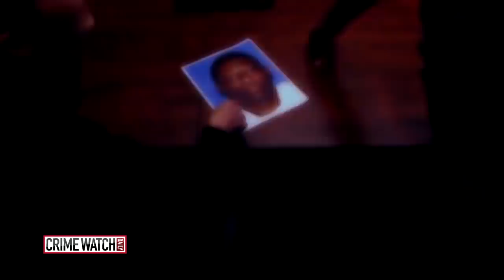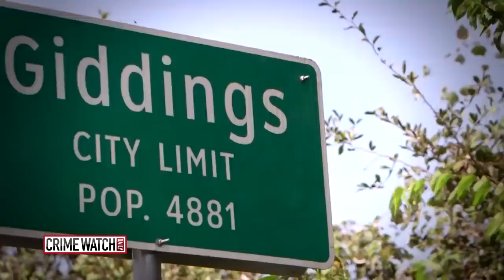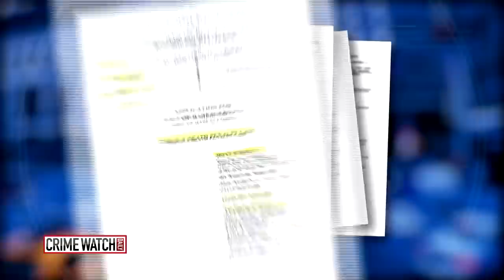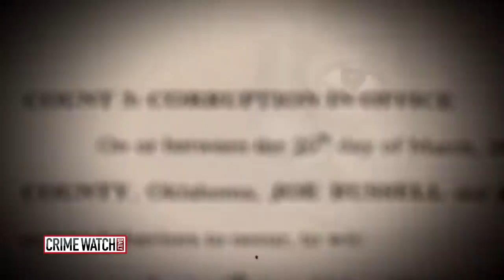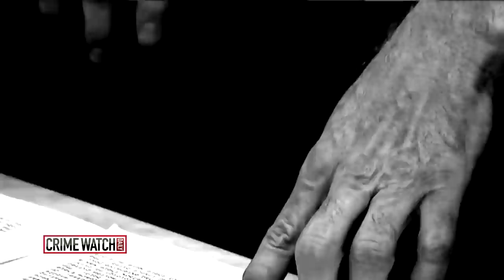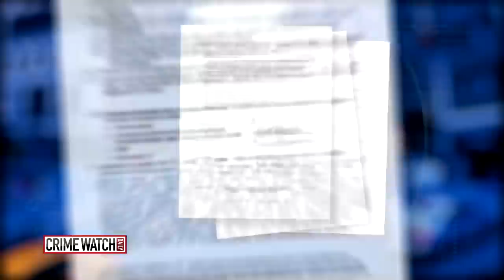Stacey Stites murder: Rodney Reed sits on Texas death row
In Bastrop County, Texas, the murder of 19-year-old Stacey Stites set off a chain of events that ended with two more people dead, one man on death row, and countless questions unanswered.